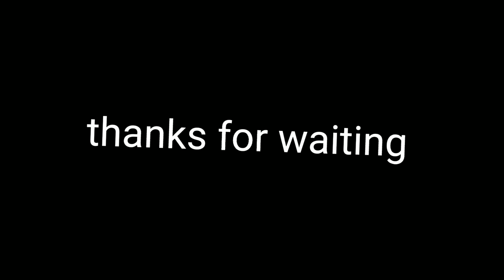football king.ইসা ফয়সাল। lsa Faysal। .ফুটবল#youtube football.football king in the world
football king in the world all time and
who is the king of football skills or
football skills
আমি ইউটিউবে নতুন দয়াকরে সকলেই আমাকে সাপোর্ট করবেন।,
আর কোনো ভুল কথা বলে থাকলে দয়াকরে মাফ করে দিবেন।
আমি সকাল ৮ টায় কাজে জাই আর রাতে ৮ টায় কাজ থেকে আশি,,,রাতে এসে ভিডিও বানাই,,,,

football tricks